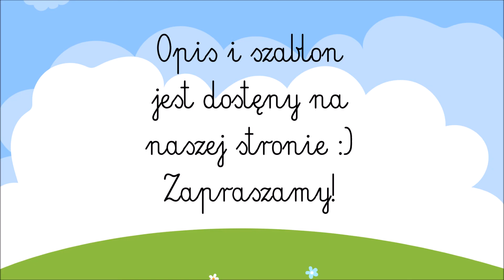Kwitnące kwiaty - wczesnoszkolni.pl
Zobacz prosty i efektowny sposób na kwiatki które po położeniu na wodzie rozkwitają :)